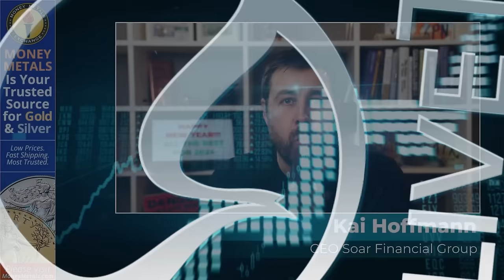2024 THE YEAR For The RESET, Gold Price Targets | Francis Hunt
The Market Sniper, Francis Hunt, joins us for an in-depth review of 2023. We discussed a range of topics, but all lead to events unfolding in 2024. The US Debt crisis is spiralling out of control, central banks are buying massive amounts of gold, and the gold price is rallying. How will silver behave?

Guest: Francis Hunt
Company: The Market Sniper
𝕏 @themarketsniper

Thanks to our sponsor Money Metals we have turned off the mid-roll ads.

Recording date: December 27th, 2023

Save the Date
DEUTSCHE GOLDMESSE
May 3 & 4 in Frankfurt, Germany